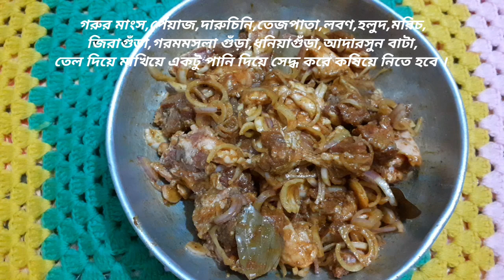উত্তরবঙ্গের বিখ্যাত মেজবানি খিচুড়ি।Khichuri is the famous host of North Bengal.@BOGURAKITCHEN211